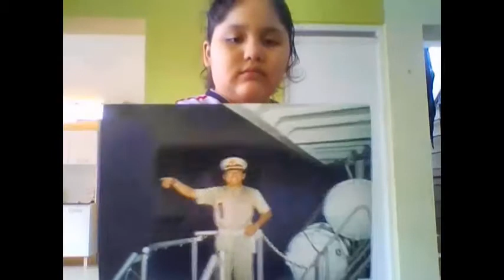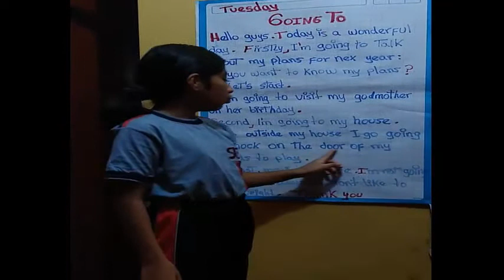5TH GRADE. BE GOING TO